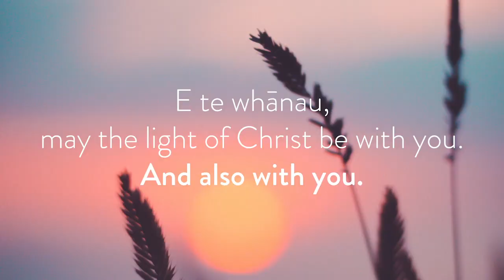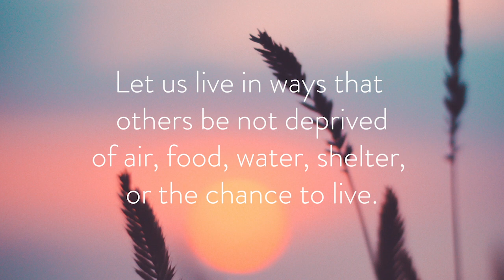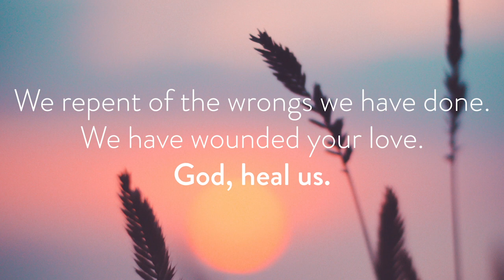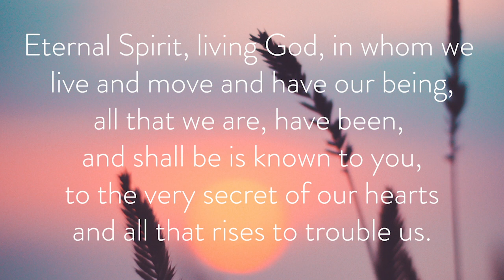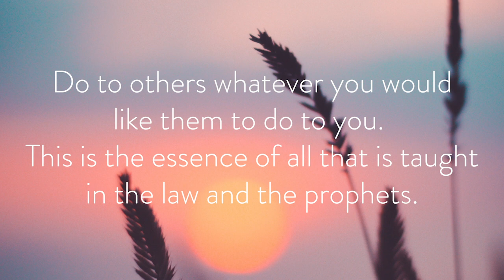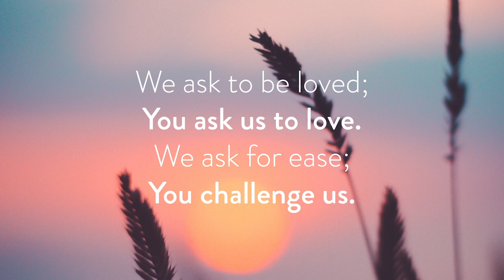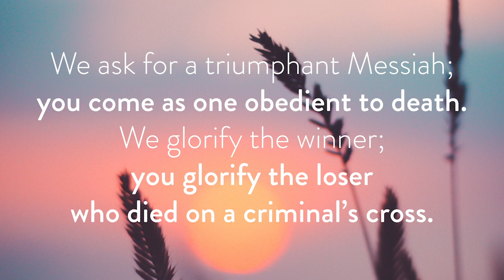Rhythms of Grace - Evening Prayer | Friday 24 April, 2020